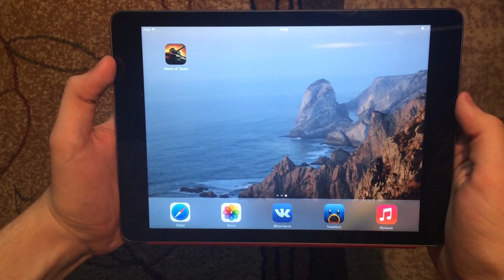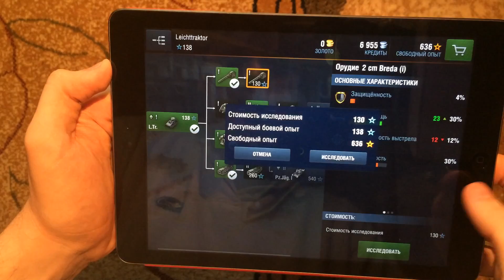World of Tanks Blitz - танки на iPhone и iPad (WoT Blitz)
World of Tanks Blitz - танки на iPhone и iPad! Наконец то игра World of Tanks вышла на iPhone и iPad.
WoT Blitz - это полноценные танки с ПК на Вашем Apple устройстве.

GameCenter: denikes11